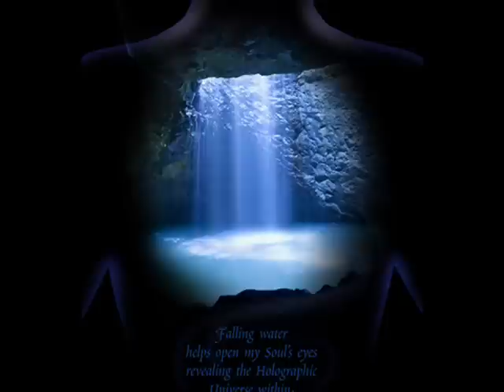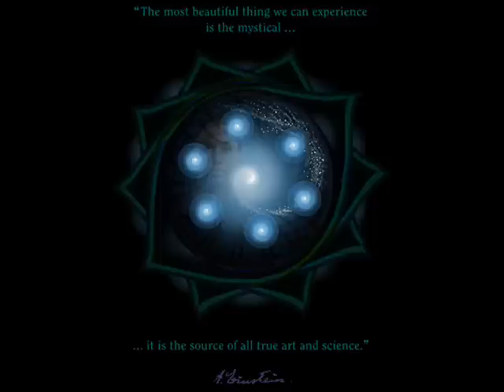Inspiration..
Let your mind go free and inspire your thoughts...relax.